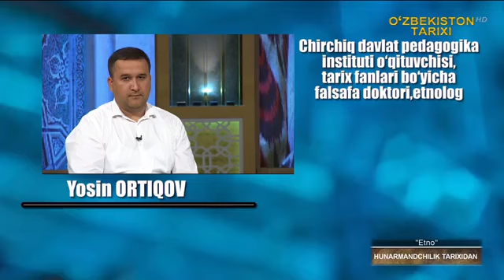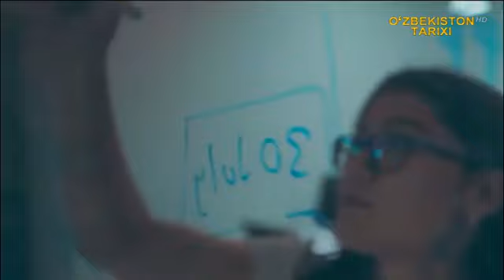Hunarmandchilik tarixi va sir sinaoatlari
"O‘zbekiston tarixi" telekanalida "Etno" ko‘rsatuvini tomosha qilib boring!